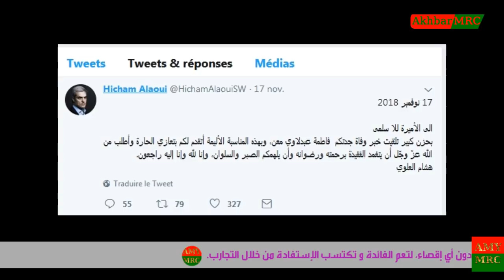عاجل مولاي هشام يُعزي الأميرة للا سلمى في وفاة جدتها